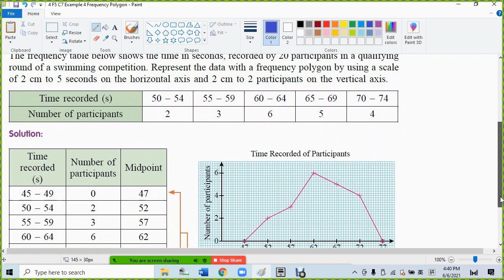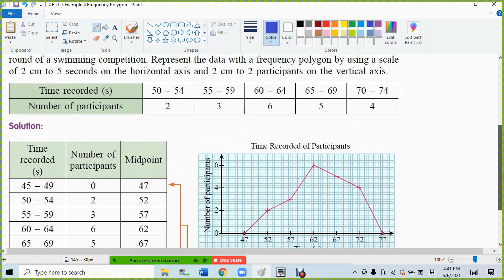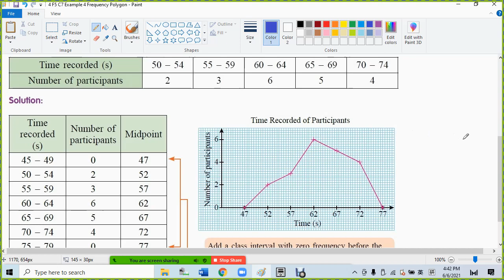4 F5 C7 Example 4 Frequency Polygon